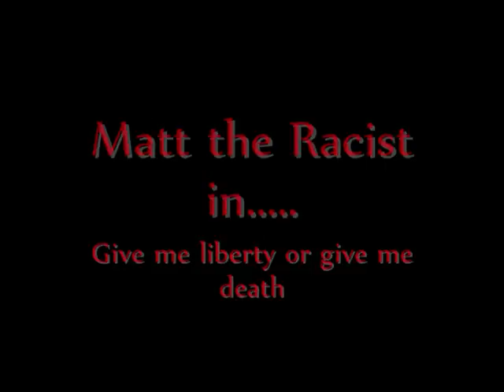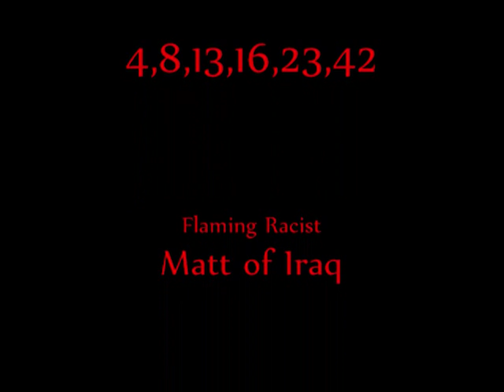Racist Matt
His long hair doen't cover his red neck